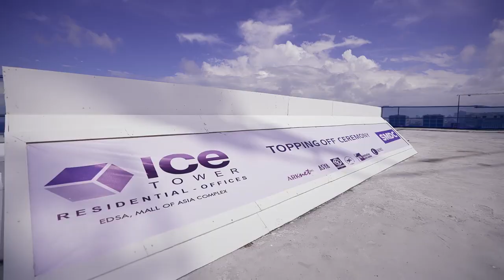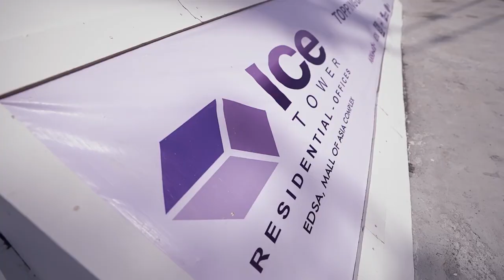SMDC Ice Tower - Top-Off Ceremony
SMDC's residential-office development within the Mall Of Asia Complex recently marked another milestone with its topping off ceremony. Investors of SMDC Ice Tower is now a step closer to living a life of comfort in a space designed to nurture relaxation and productivity.